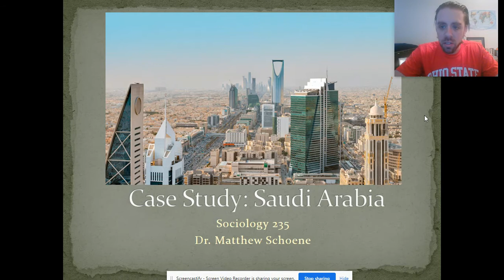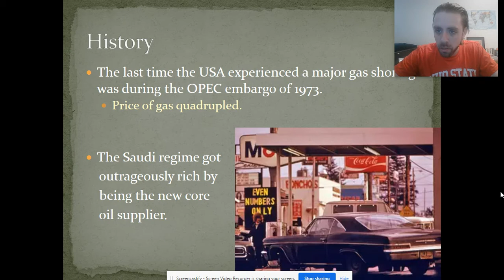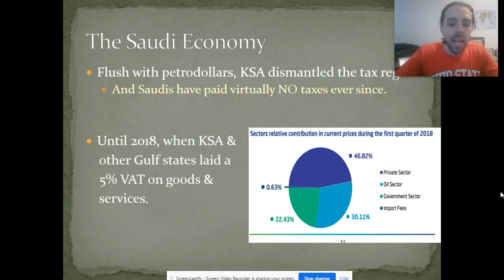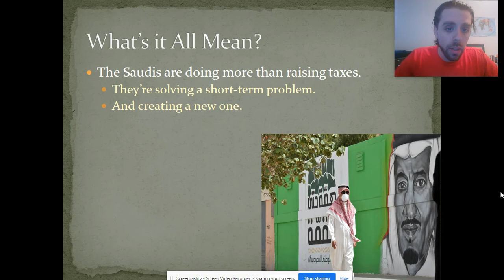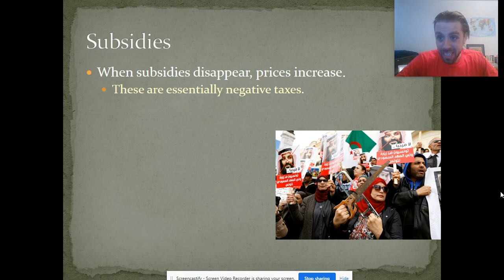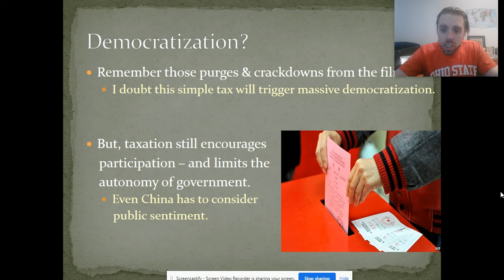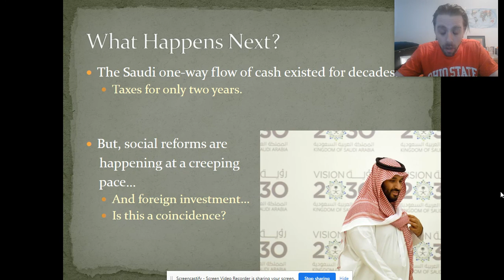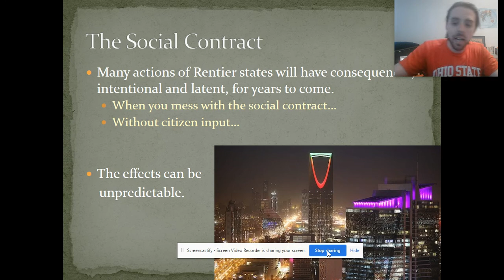Soc 235 - Week 6.5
Lecture about Saudi Arabia, political economy and social affairs.